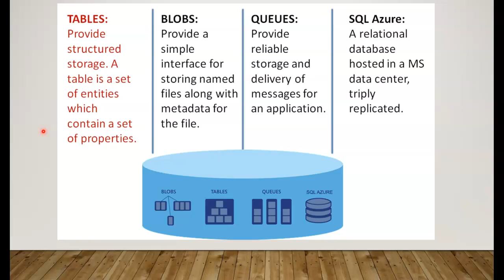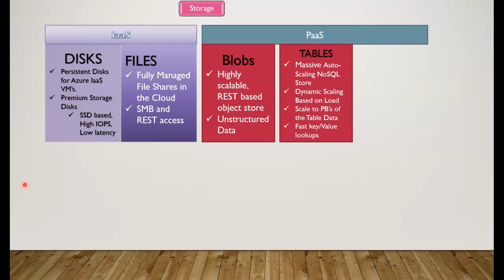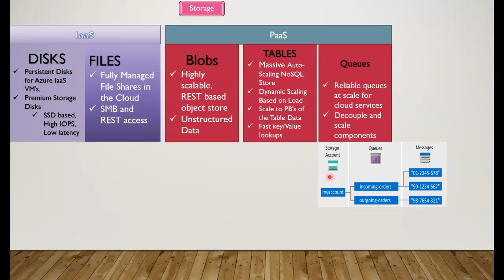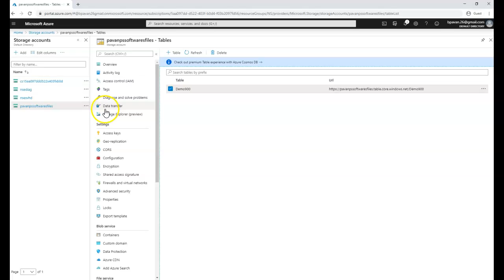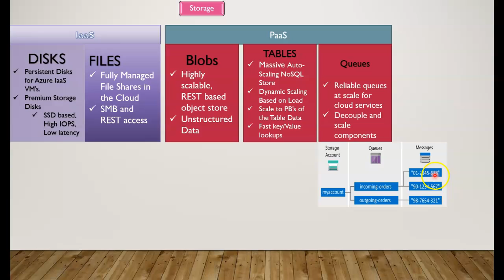Azure Storage Account Data file folder type Storage Options explained-Disk, Files, Blobs, Tables,QUE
Azure storage account data store options
Different Azure Storage types (File, Blob, Queue, and Table) Explained what type of Data to be stored in which storage types.

An Azure storage account contains all of your Azure Storage data objects: blobs, files, queues, tables, and disks. The storage account provides a unique namespace for your Azure Storage data that is accessible from anywhere in the world over HTTP or HTTPS. Data in your Azure storage account is durable and highly available, secure, and massively scalable.

There are 4 types of storage in Azure, namely:

File
Blob
Queue
Table

Disk Types: We have a dedicated lecture on this topic
Azure offers 2 types of disk storage:

Managed - A managed disk has some advantages over unmanaged disks in the sense that disks will be created and managed for you. This is an IaaS offering.

Unmanaged - With unmanaged disks, you must manage it yourself. Basically, this means that your virtual hard disks are stored in a storage account as page blobs.

And two types of disks:
1) Premium This means your data will be placed on solid-state disks
2) Standard Where data is placed on regular hard disk drives

Azure Storage offers several types of storage accounts. Each type supports different features and has its own pricing model. Consider these differences before you create a storage account to determine the type of account that is best for your applications. The types of storage accounts are:

General-purpose v2 accounts: Basic storage account type for blobs, files, queues, and tables. Recommended for most scenarios using Azure Storage.

General-purpose v1 accounts: Legacy account type for blobs, files, queues, and tables. Use general-purpose v2 accounts instead when possible.

BlockBlobStorage accounts: Storage accounts with premium performance characteristics for block blobs and append blobs. Recommended for scenarios with high transaction rates, or scenarios that use smaller objects or require consistently low storage latency.

FileStorage accounts: Files-only storage accounts with premium performance characteristics. Recommended for enterprise or high-performance scale applications.

BlobStorage accounts: Legacy Blob-only storage accounts. Use general-purpose v2 accounts instead when possible.

General-purpose v2 accounts
Blobs (all types: Block, Append, Page)
Data Lake Gen2
Files
Disks
Queues
Tables

General-purpose v1 accounts
Blobs (all types)
Files
Disks
Queues
Tables

Redundancy
Redundancy options for a storage account include:

Locally redundant storage (LRS): A simple, low-cost redundancy strategy. Data is copied synchronously three times within the primary region.
Zone-redundant storage (ZRS): Redundancy for scenarios requiring high availability. Data is copied synchronously across three Azure availability zones in the primary region.
Geo-redundant storage (GRS): Cross-regional redundancy to protect against regional outages. Data is copied synchronously three times in the primary region, then copied asynchronously to the secondary region. For read access to data in the secondary region, enable read-access geo-redundant storage (RA-GRS).
Geo-zone-redundant storage (GZRS) (preview): Redundancy for scenarios requiring both high availability and maximum durability. Data is copied synchronously across three Azure availability zones in the primary region, then copied asynchronously to the secondary region. For read access to data in the secondary region, enable read-access geo-zone-redundant storage (RA-GZRS).

Storage account endpoints
A storage account provides a unique namespace in Azure for your data. Every object that you store in Azure Storage has an address that includes your unique account name.
For example, if your general-purpose storage account is named mystorageaccount, then the default endpoints for that account are:

You can grant access to the data in your storage account using any of the following approaches:
1) Use Azure Active Directory (Azure AD) credentials to authenticate a user,  group, or another identity for access to blob and queue data.
2)shared Key authorization: Use your storage account access key to construct a connection string that your application uses at runtime to access Azure Storage.
3) Shared access signature: A shared access signature (SAS) is a token that permits delegated access to resources in your storage account.